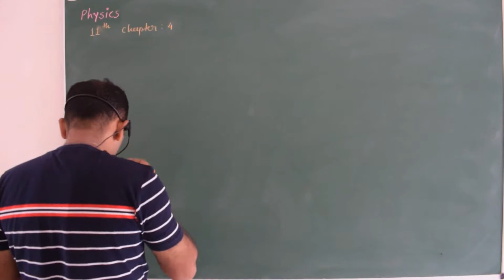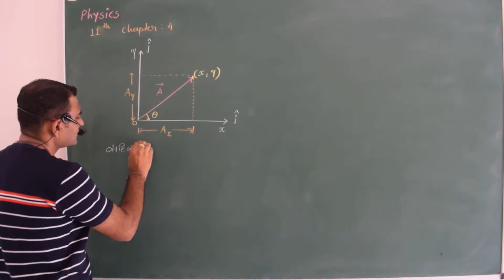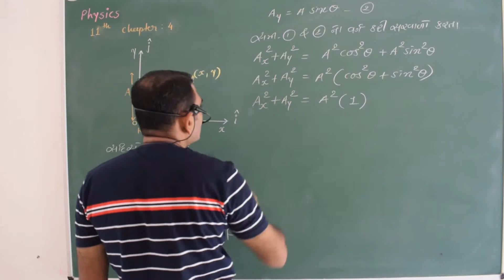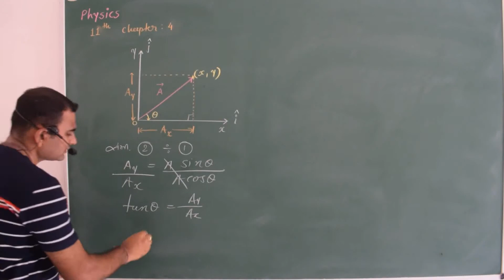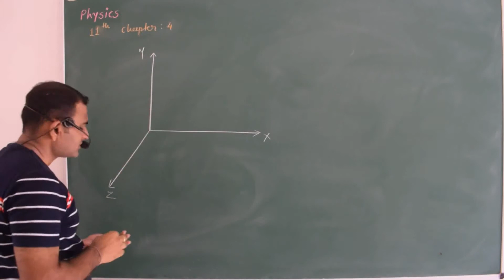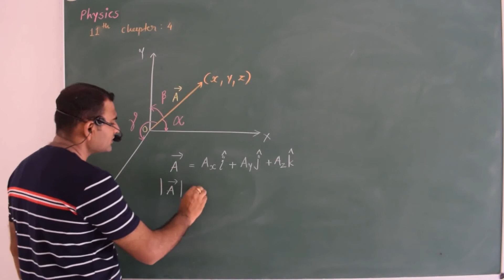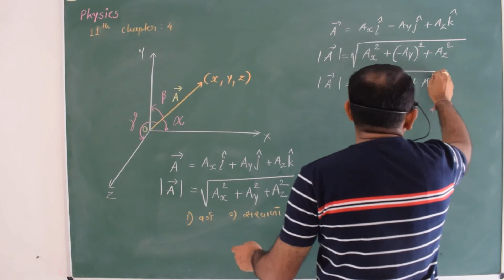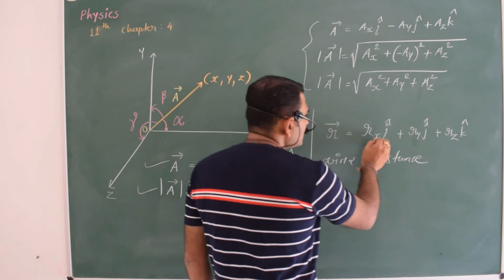Physics 11th chapter 4 ત્રીપરિમાણ માં સદીસ,તેના ખૂણા અને મૂલ્ય ના સમીકરણ